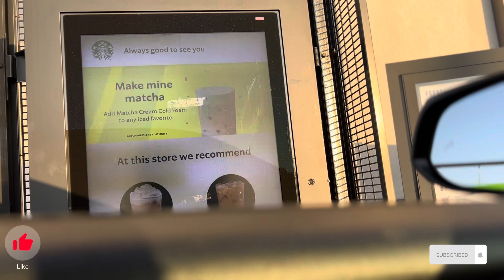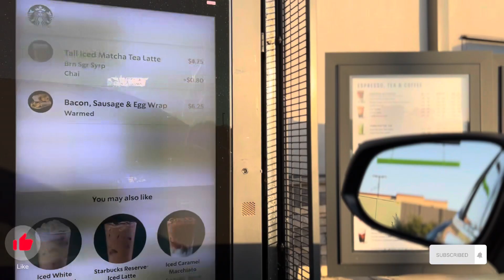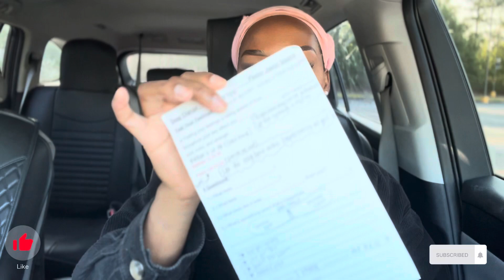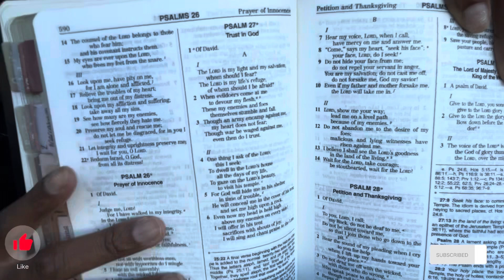First Day back in Nursing School Vlog as a Mom&Wife |Classroom Thoughts, Motivation AM Routine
Hey loves🤎, I wanted to give you a little glim of what it’s like to go to school and be a mom and wife. You are called to do much but let’s be honest this is only a glimpse. Let me know if you would like more video like this . I could possibly do week in the life as well. Be blessed 🫶🏾'